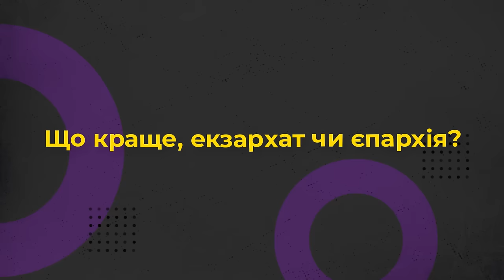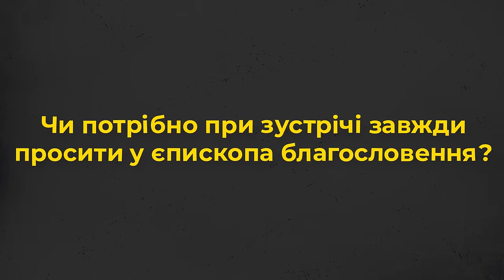- З якого віку можна стати єпископом? 10 запитань єпископу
- Чи може священник просити про єпископство?
- Чи може єпископ ходити в кав’ярні?
- З якого віку можна стати єпископом?
- Чим екзархат відрізняється від єпархії?

Про це та інше дізнаєтеся у проєкті Живого Телебачення від Владики Богдана Дзюраха, Апостольського екзарха у Німеччині та країнах Скандинавії, Члена Постійного Синоду УГКЦ.

Редактор: Володимир Литвинчук
Оператор: Іван Довганик
Режисер монтажу: Дмитро Тарадайка
Продюсер: Марія Довганик

Україна молиться!